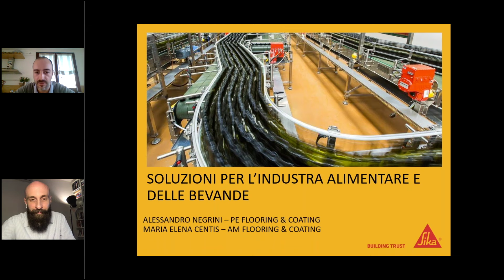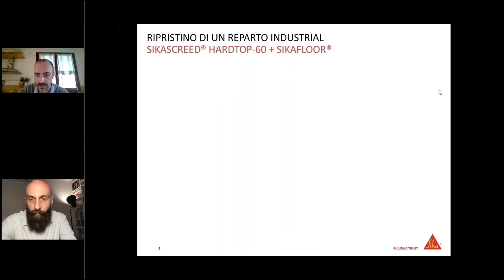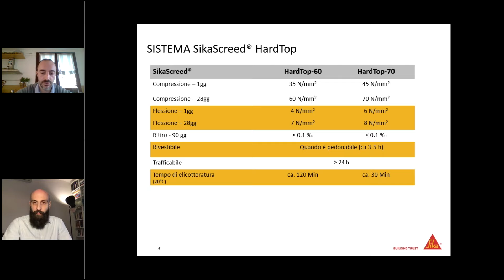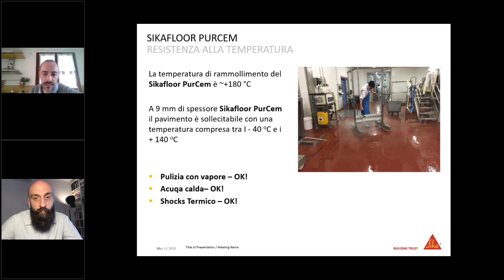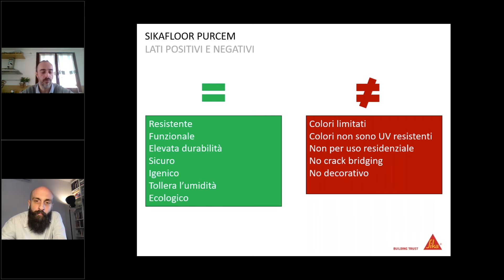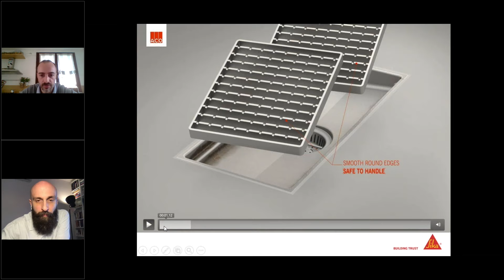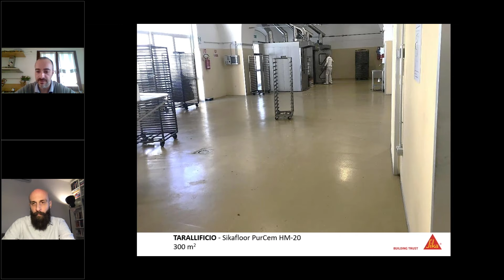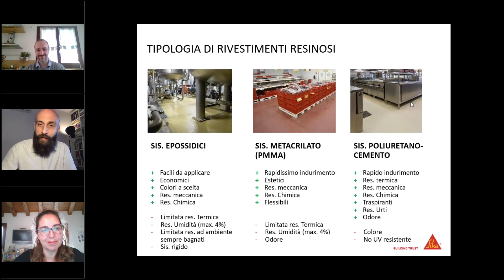Le pavimentazioni nell'industria del Food & Beverage: sistemi di ricostruzione e protezione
Scopri i sistemi di ricostruzione e protezione delle pavimentazioni nell'industria del Food & Beverage:

- Requisiti della pavimentazioni
- Sistema per il ripristino delle pavimentazioni
- Sistemi resinosi per la protezione delle pavimentazioni
- Giunti e connessioni